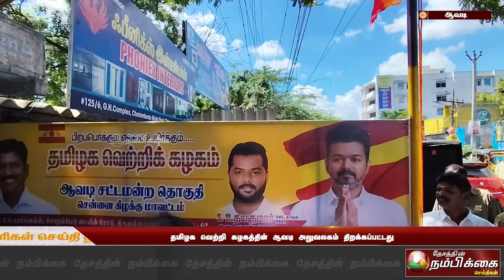தமிழக வெற்றி கழகத்தின் ஆவடி அலுவலகம் திறக்கப்பட்டது